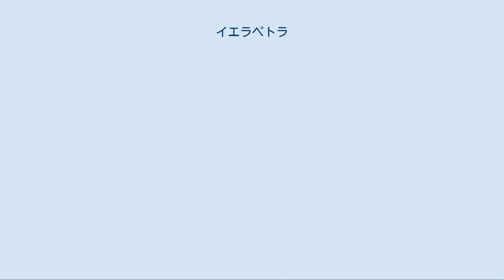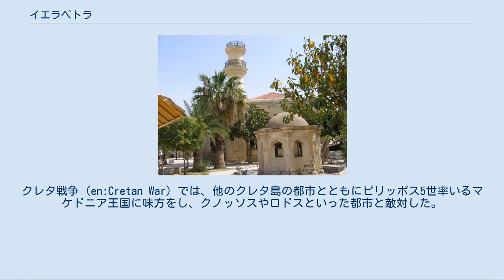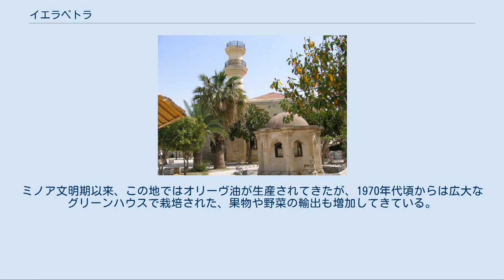イエラペトラ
イエラペトラ（ギリシャ語:Ιεράπετρα）は、ギリシャのクレタ島東部、ラシティ県の町である。
古代はヒエラプトナ（Hierapytna）と呼ばれた。
デモスの面積は394.774km²、人口は23,707人。
イエラペトラのデモスは、町と周辺の集落およびフリシ島から構成されている。
 イエラペトラ（現地語ではイェラペトロ）は、クレタ島の南東部のイエラペトラ湾沿いにある海岸上にある。
アイオス・ニコラオスの南、シティアの南西に位置し、ラシティ県における重要な中心地となっている。
ラシティ県内で最も人口の多い（2001年の統計によると15,400人）町であり、クレタ島内では4番目に位置する。
また、ヨーロッパの最南部の町として知られ、クレタ島の南海岸にある唯一の町であることから、「リビア海の花嫁」と称されることもある。
 イエラプトラはミノア文明期以来、クレタ島全体とともに歴史を歩んできた。
古代ギリシア・ローマ時代のヒエラプトナ（Hierapytna）の町は現在のイエラペトラ市街と同じ場所に存在した。
古典時代にヒエラプトナは東クレタ地域で最大の町となり、ドーリア人起源の町として、クレタ島内の他の町と激しい競争を繰り広げた。
紀元前3世紀には、ヒエラプトナの町は海賊で有名であった。
クレタ戦争（en:Cretan War）では、他のクレタ島の都市とともにピリッポス5世率いるマケドニア王国に味方をし、クノッソスやロドスといった都市と敵対した。
紀元前67年には共和政ローマによって、クノッソスやキュドニア、ラトなどの町とともに、ヒエラプトナの町は併合された。
その後、独立都市としての重要性が無くなったヒエラプトナは、ゴルティナ（en:Gortyn）の町に追い抜かれることとなった。
現在でもローマ時代の港の遺跡が残っているが、これは824年にアラブ人によって破壊され、海賊の基地として再建されたものである。
 オスマン帝国時代のモスク 13世紀から17世紀にかけてイエラペトラはヴェネツィア共和国の支配下にあったが、その時代に再び町は繁栄した。
カレスの要塞は、地元の言い伝えによると、1212年にジェノヴァの海賊ペスカトーレが建設したものであると言われているが、1626年に港を守るために建設されたものであり、今では遺跡となって残っている。
1798年7月には、ナポレオン・ボナパルトがエジプト遠征に向かう途中で、イエラペトラの名士の家に泊まったという。
オスマン帝国に併合されると、町にモスクが建設された。
 現代のイエラペトラの町は、カト・メラ地区およびパノ・メラ地区から構成されている。
カト・メラ地区は南西部の岬にある旧市街である。
市街には、中世からの狭い路地と小さな集落を感じさせる小規模な家屋が立ち並んでいる。
また、モスクの跡地と「ナポレオンの家」はこの付近にあり、地区の中心には府主教座が置かれたアイオス・ゲオルギオス教会もある。
この教会は1856年に建設され、天井には多くの隠れたドームがある。
また木造建築であり、主にレバノン杉が用いられている。
一方パノ・メラ地区は比較的大きな新市街であり、道幅は広く、3~4階層の建物が並んでいる。
 イエラペトラの主要なショッピング街はクンドゥリオトゥにある。
また町の中心部には市役所や博物館、映画館などがある。
また、パノ・メラ地区には病院も立地している。
町の西には要塞の遺跡や、漁港、ローマ帝国時代は市民の娯楽として奴隷による海戦が行われたナヴマヒア地区と呼ばれる地域などがある岬となっている。
一方、町の東は酒場やレストランが立地し、フリシ島へのフェリーが出航される波止場などがある小さな海岸である。
 イエラペトラでは、夏には観光業、冬には農業がさかんである。
ミノア文明期以来、この地ではオリーヴ油が生産されてきたが、1970年代頃からは広大なグリーンハウスで栽培された、果物や野菜の輸出も増加してきている。